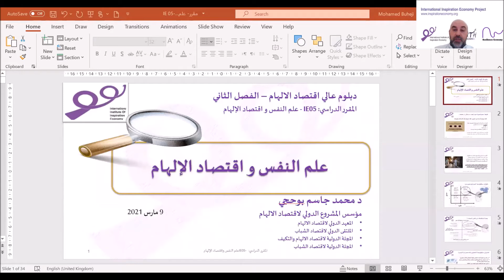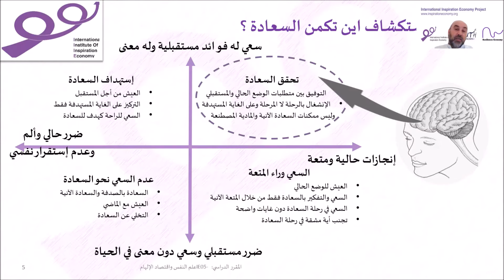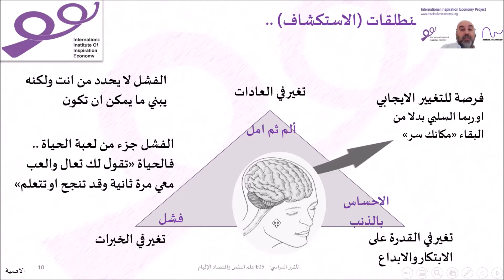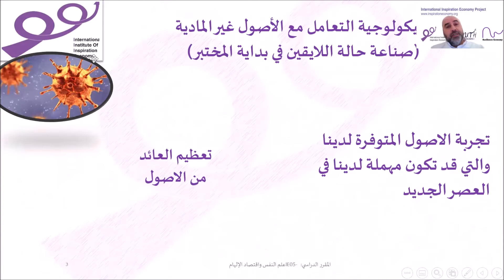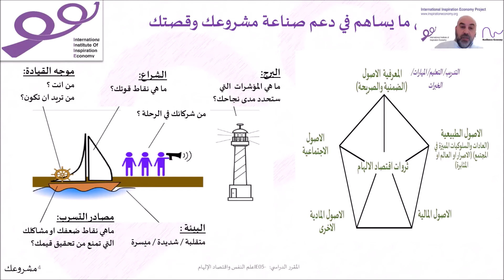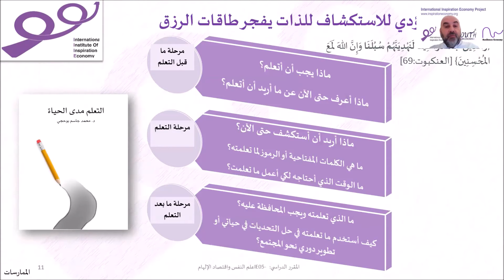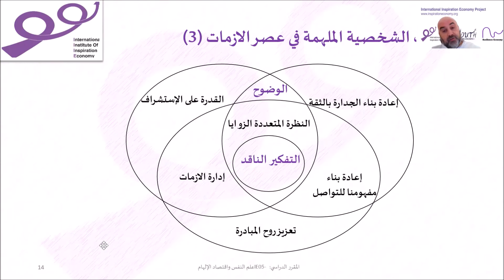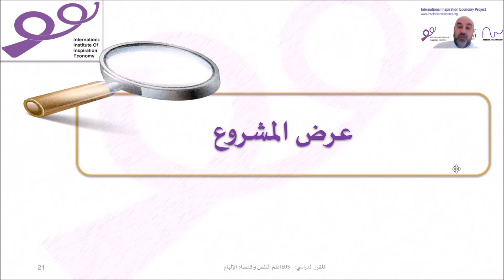الحصة 8 -سيكولوجية حالة اللايقين في مراحل التعامل مع المشاكل -IE05- مقرر علم النفس واقتصاد الإلهام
السعي _نحو_اثر